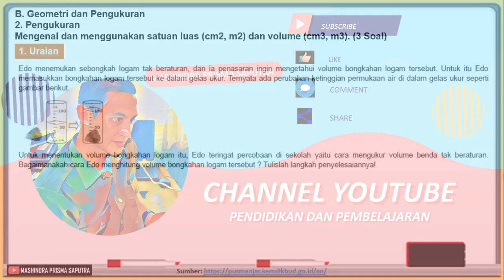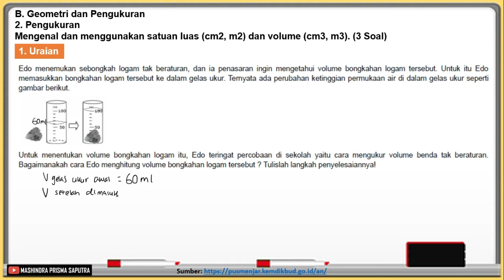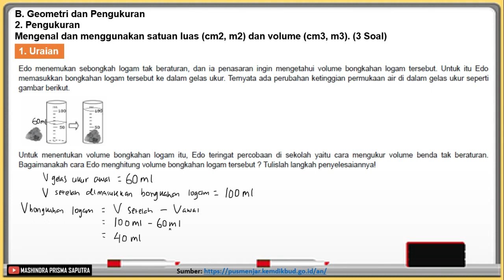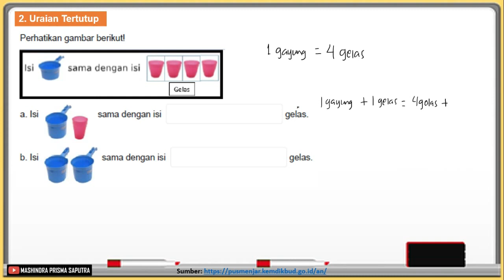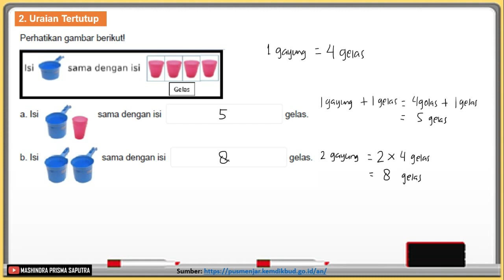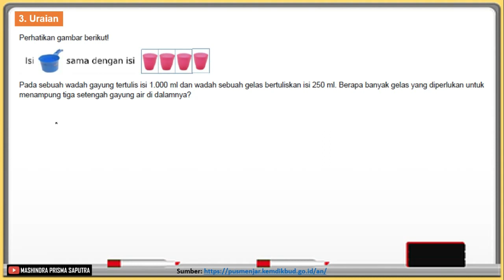Pembahasan Soal AKM Numerasi Kelas 4 SD - Mengenal dan menggunakan satuan luas dan volume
Pembahasan Soal AKM Numerasi Kelas 4 SD - Mengenal dan menggunakan satuan luas (cm2, m2) dan volume (cm3, m3) adalah sebuah video tentang Pembahasan Soal Asesmen Kompetensi Minimum (AKM) dengan Kompetensi Numerasi Konten Geometri dan Pengukuran tentang Pengukuran serta Indikator Mengenal dan menggunakan satuan luas (cm2, m2) dan volume (cm3, m3) Level Pembelajaran 2 Kelas 4 Sekolah Dasar.

Video ini diharapkan dapat membantu peserta didik dalam mempersiapkan diri mengikuti AKM (Asesmen Kompetensi Minimal) dan Guru atau Pendidik dalam mempersiapkan peserta didiknya.

Semoga bermanfaat

Terima kasih.